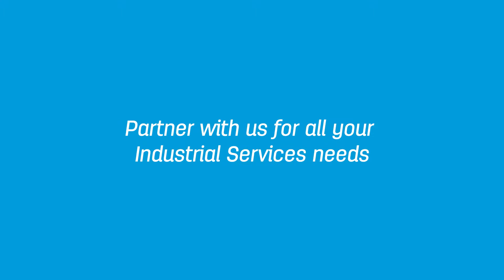Non-destructive digging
High pressure water and air units expose electrical cables, underground pipes and conduits that are considered potential threats to customer projects. This is where non-destructive digging – also known as NDD, comes in.